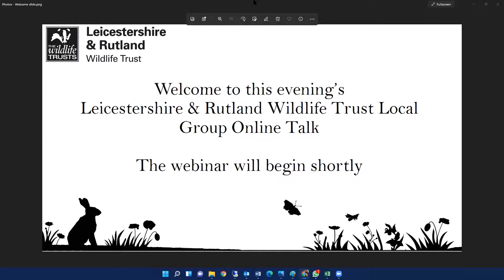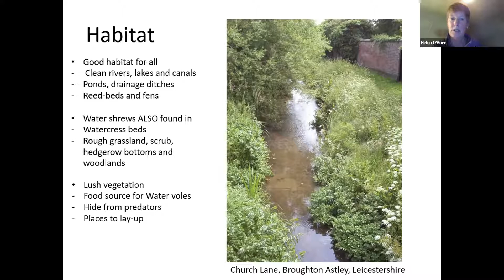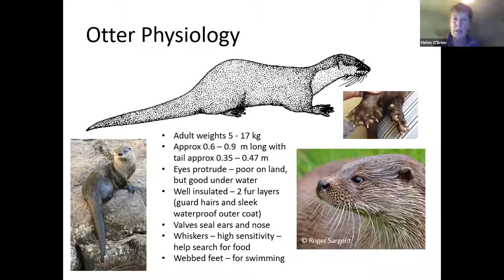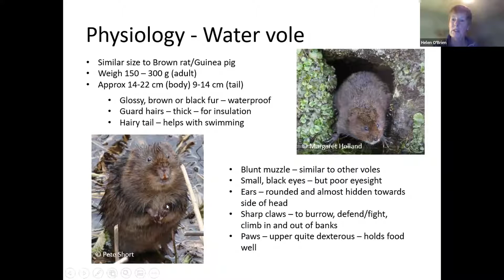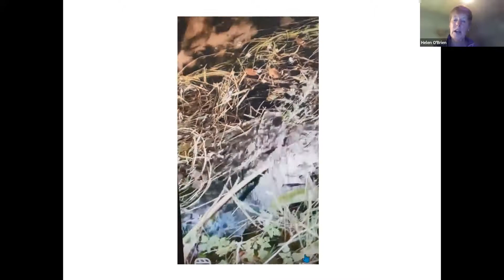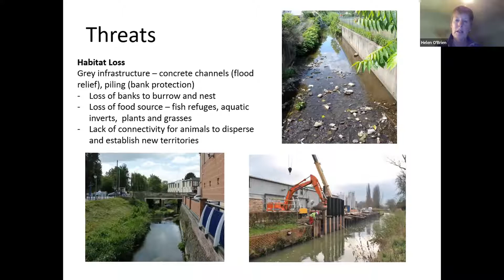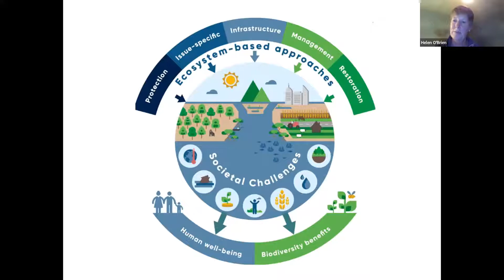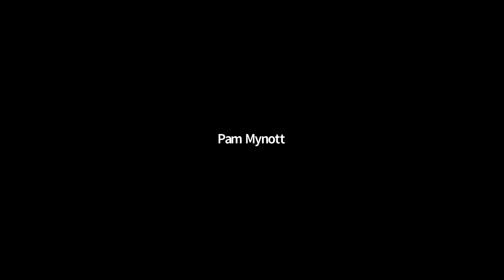Online Talk: Riparian Mammals – Status, Distribution and Recovery in Leicestershire & Rutland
As part of our programme of online talks, the Leicestershire and Rutland Badger Group presents 'Riparian Mammals – Status, Distribution and Recovery in Leicestershire & Rutland' with Dr Helen O'Brien, Mammal Recorder for Leicestershire & Rutland.

The talk focuses on the populations of Otter, Water Vole and Water Shrew in Leicestershire and Rutland and how they have changed in the last few decades.

We are delighted to be able to offer our online talks for free, any donations you can give will help cover the running costs and make a huge difference to our work for wildlife.